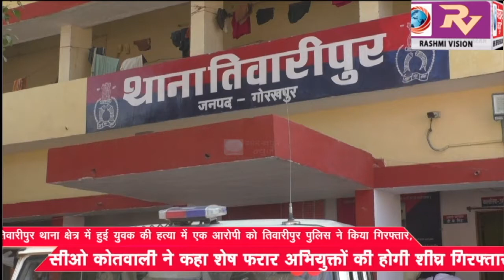तिवारीपुर थाना क्षेत्र में हुई युवक की हत्या में एक आरोपी को तिवारीपुर पुलिस ने किया गिरफ्तार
तिवारीपुर थाना क्षेत्र में हुई  युवक की हत्या में एक आरोपी को तिवारीपुर पुलिस ने किया गिरफ्तार, सीओ कोतवाली ने कहा शेष फरार अभियुक्तों की होगी शीघ्र गिरफ्तारी